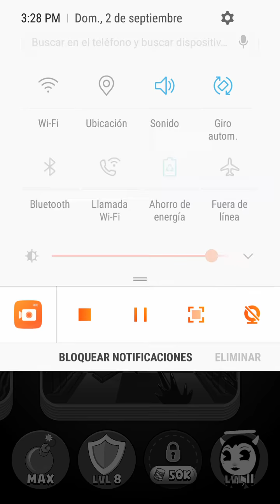Am the last boss 😁